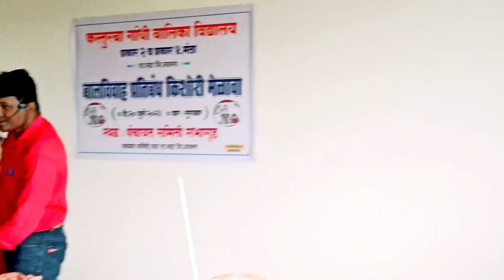बालविवाह प्रतिबंध कायदा part 2 , बोलका बाहुला गण्या काय म्हणतो,विनोदामधून प्रबोधन comedy funny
महाराष्ट्र बालविवाह सामाजिक समस्या आहे.बालविवाह करणे हा एक गुन्हा आहे.त्यासाठी कारावासाची तरतूद आहे .
समाजामध्ये जनजागृती करणे साठी बोलक्या बाहुल्यांच्या माध्यमातून मी प्रयत्न केला आहे .

नमस्कार माझे बोलक्या बाहुल्यांचे शो असतात.व्हिडिओ असतात कॉमेडी व्हिडिओ असतात .बोलका भावला एक कला आहे .जर आपल्याला व्हिडिओ आवडले तर नक्की सबस्क्राईब करा, लाईक करा ,शेअर करा ,आणि हा नोटिफिकेशनच बेल दाबायला विसरू नका.

I'm on Instagram as @jaydhole_puppet_art

comedychi bullet train
comedychi bullet train full episode
comedychi bullet train new episode
comedychi bullet train episode

कॉमेडी ची बुलेट ट्रेन 2022
कॉमेडी ची हास्य जत्रा .
कॉमेडी कॉमेडी, कॉमेडी नाईटस, कॉमेडी व्हिडिओ, कॉमेडी मूव्ही, कॉमेडी दाखवा, कॉमेडी फिल्म,

maharashtrachi hasya jatra sameer chougule prasad khandekar gaurav more

marathi stand up comedy
marathi stand up comedy sai tamhankar

महाराष्ट्राची हास्य जत्रा
महाराष्ट्राची हास्य जत्रा नवीन एपिसोड 2022
महाराष्ट्राची हास्य जत्रा नवीन एपिसोड 2022 समीर चौगुले
महाराष्ट्राची हास्य जत्रा नवीन एपिसोड 2022 गौरव मोरे

फू बाई फू नवीन एपिसोड
फू बाई फू स्वप्नील जोशी
फू बाई फू भाऊ कदम
फू बाई फू व्हिडिओ

Fu baai fu new episode
Fu bai fu swapnil joshi
Fu baai fu new video